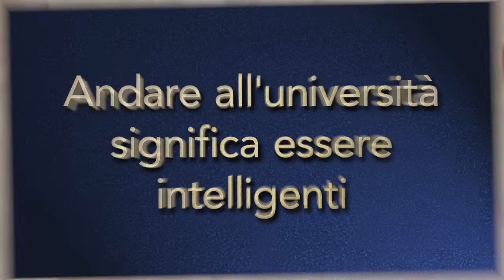Andare all'università significa essere intelligenti 🦄 Emily Wolf | Ernesto Bergamasco | lucatn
Il mio NUOVO libro:
🔹🔸🔹 Sfatiamo luoghi comuni su infermieristica e lo

💉 ECCO COSA FARE:

1) ❤️ Non perderti il prossimo video!

💪 Se oggi ancora nessuno te l'ha detto: sei una persona amata, capace ed apprezzata. 🌟 Luca Maurizio  🌟 Damiano Bonato 🌟 Georgia Ionita 🌟 Riccardo Iaca 🌟 SebyGamer02 73 🌟 cepekom 🌟 Sebastiano Anania 🌟 Sebastiano Anania